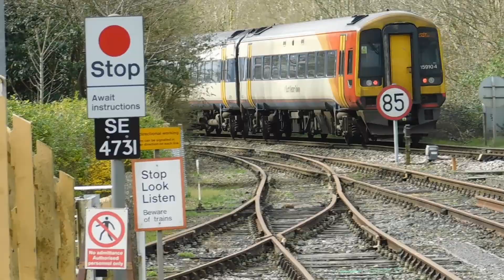17/03/2024 - Steam Train Day at the Yeovil Railway Centre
Steam Train Day using Peckett 0-4-0 'Pectin' to give train rides along the 1/3rd mile of the ex-Great Western Railway Clifton Maybank branch.
Also with SWR class 159 at Yeovil Junction, model railway, and a first person view out the back of the passenger carriage.

0:00 Intro
0:16 Pectin leaving the station
2:13 SWR class 159 arriving at Yeovil Junction
2:45 rear view from the brake compartment of the carriage for a run of the line
5:08 SWR class 159 departing from Yeovil Junction
5:50 SWR class 159 departing from Yeovil Junction with Pectin approaching the platform.
7:50 Model Railway at the Railway Centre
9:06 SWR class 159 arriving and departing Yeovil Junction with Pectin moving along the platform towards the turntable.
11:40 Outro